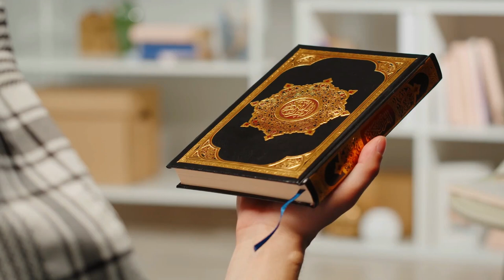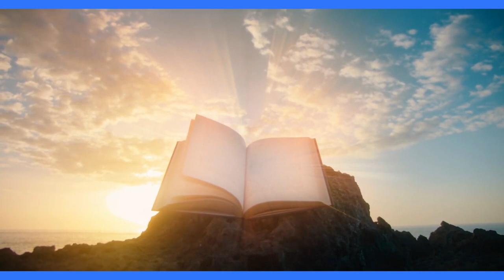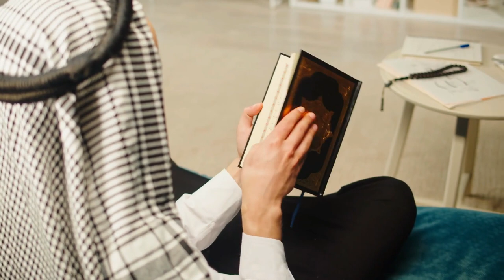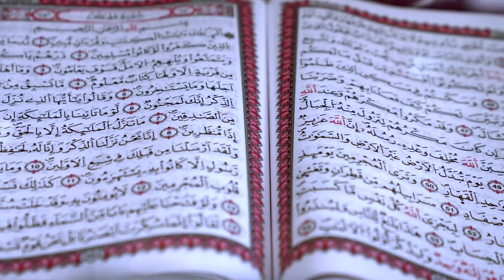The Wisdom Of Hazrat Ali That Will Change Your Life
ان مشہور اقوال کے ذریعے حضرت علی رضی اللہ عنہ کی حکمت اور بصیرت کو دریافت کریں، ان کے معانی اور اسلامی فکر اور عمل میں اہمیت کو واضح کرنے کے ساتھ